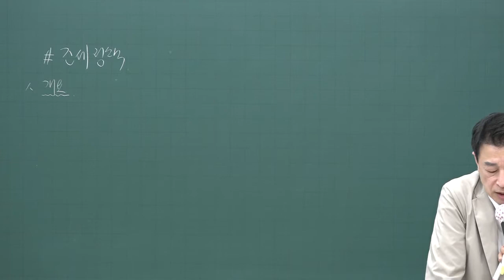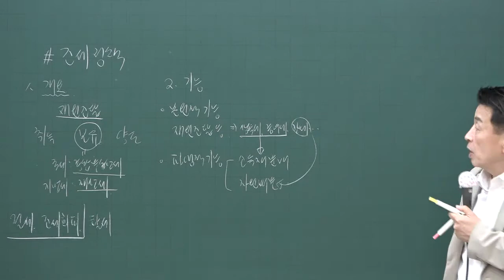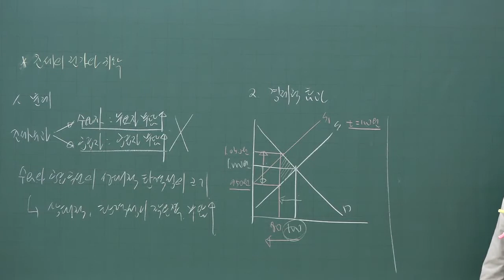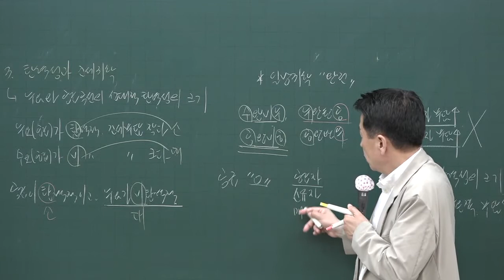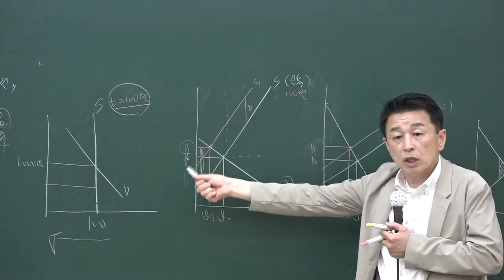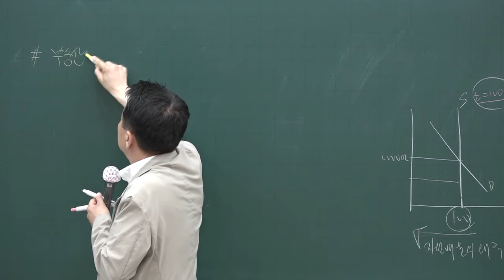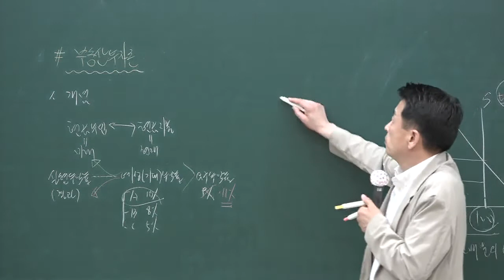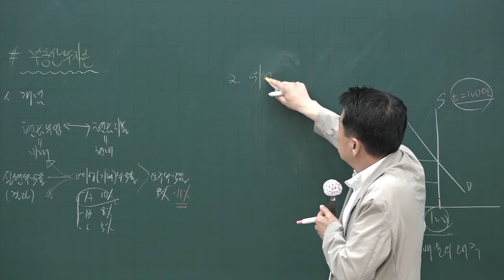[공전무] 2020년 공인중개사 부동산학개론 핵심이론과정 6-16